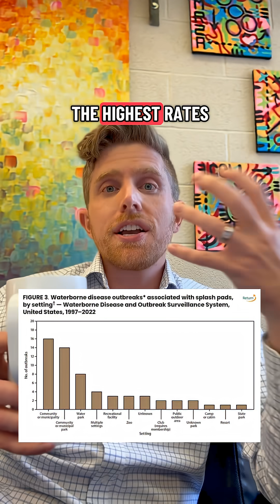Ruining splash pads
Being an infectious disease epidemiologist often means being a debbie downer when doing fun things because of the 'fun facts' we always have at hand
Reason 117: splash pads are often reservoirs for GI related outbreaks in kids because of ... the nature of kids